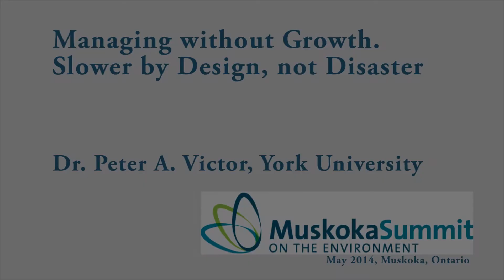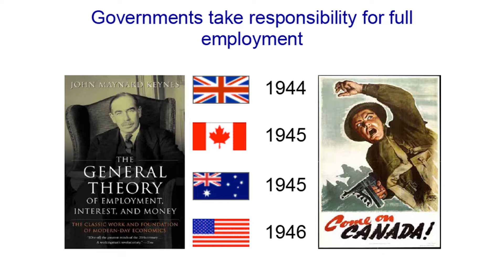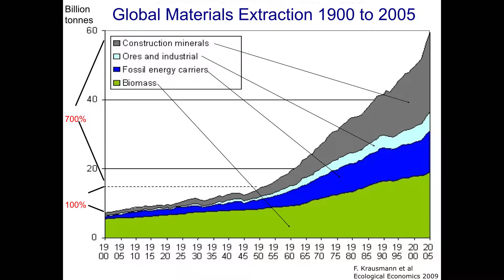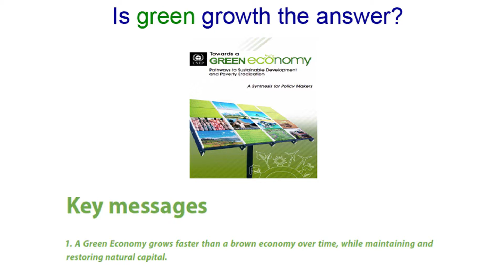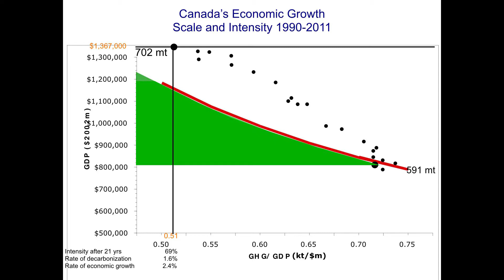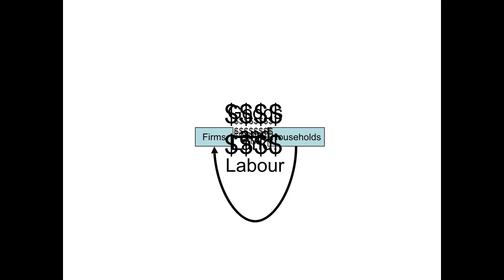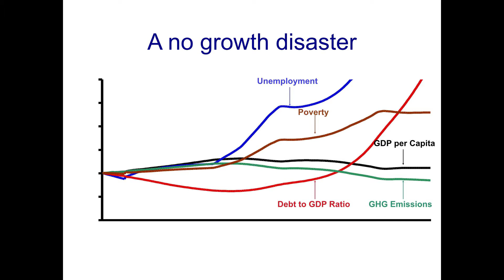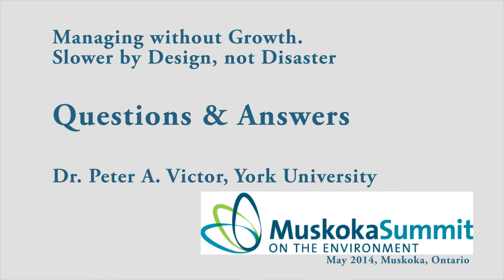Muskoka Summit on the Environment 2104. Dr. Peter Victor, York University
Economic growth is the over-arching policy objective of governments worldwide. Yet its long-term viability is increasingly questioned because of environmental impacts and impending and actual shortages of energy and material resources. Furthermore, rising incomes in rich countries bear little relation to gains in happiness and well-being. Growth has not eliminated poverty, brought full employment or protected the environment. Results from a simulation model of the Canadian economy suggest that it is possible to have full employment, eradicate poverty, reduce greenhouse gas emissions and maintain fiscal balance without economic growth. It’s time to turn our attention away from pursuing growth and towards specific objectives more directly relating to our well-being and that of the planet.